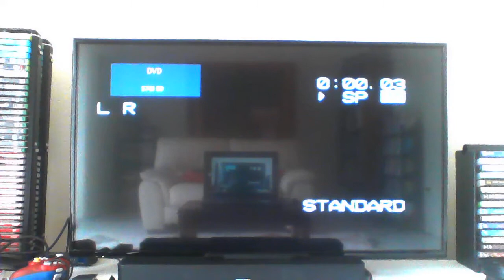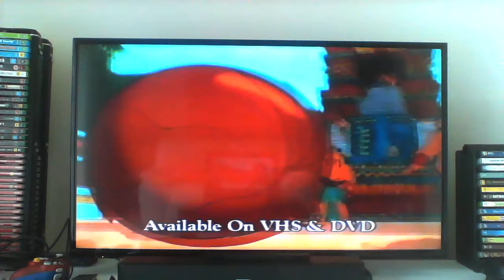Chicken Run VHS Australia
1. Warning
2. Dreamworks SKG logo
3. Following Trailers rated G card
4. The Road to El Dorado trailer
5. Maisy VHS trailer
6. Shrek trailer
7. Wallace & Gromit VHS trailer
8. Following programme card
9. Dreamworks SKG logo
10. Opening titles